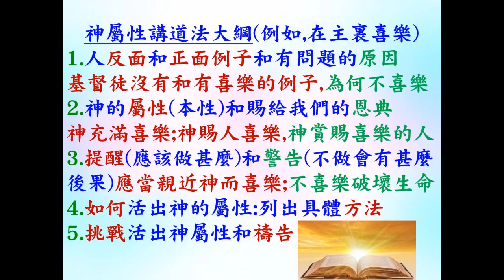箴25:15 神性情講道法 - 葉牧師 2024.10.13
箴25:15 神性情講道法

 1. 與主的關係：怎樣建立與主相愛的關係，怎樣從主的愛得力，怎樣深信神的供應和計劃。
 2. 處理生命：怎樣不被人、罪、負面思想情緒和潛意識、婚姻和生活的問題、和侍奉的問題影響。
3. 進入不同層次的侍奉：侍奉可以由簡單的生活見證，到建立別人的靈命，或進入策略性的侍奉。

相關經文: